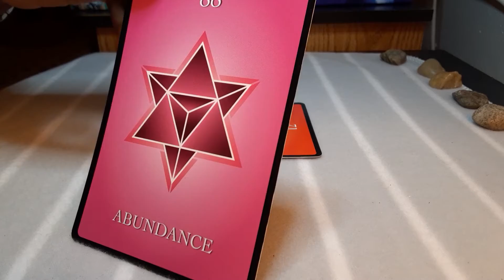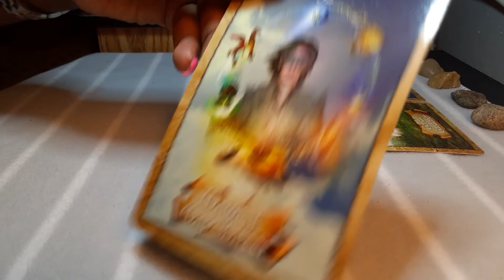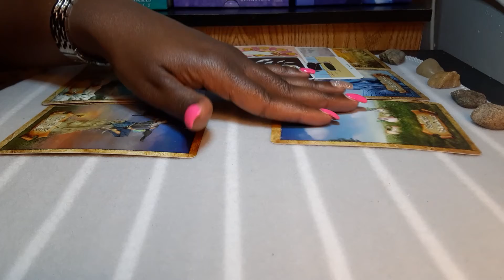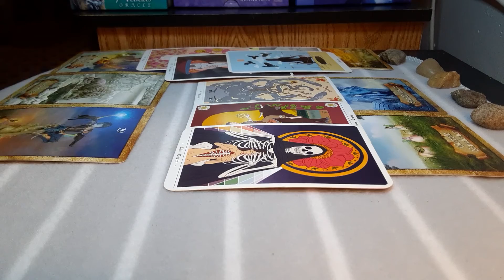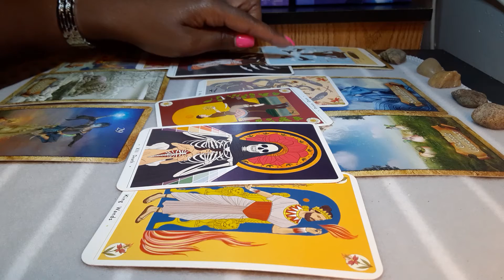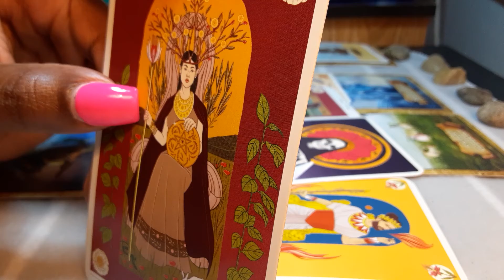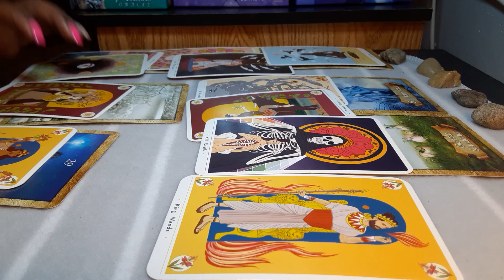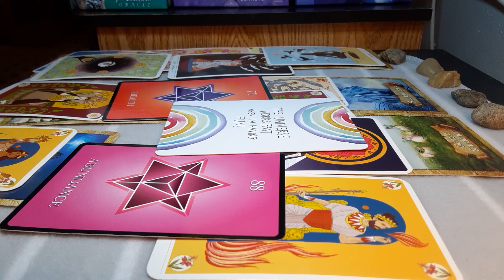Pisces- Spirit is getting ready to shower you with abundance...but you must guard your thoughts